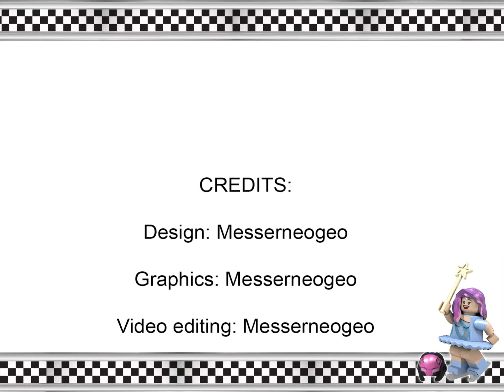Motrox Tri Glide - Movie By Messerneogeo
Three wheels give stability to this Motrox Tri Glide